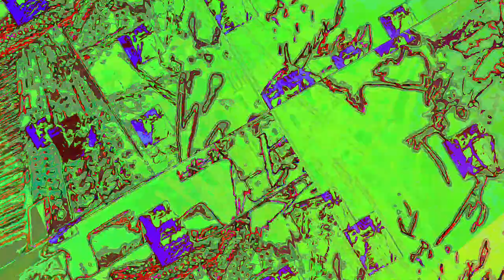[EPILEPSY WARNING] Movie 23 06 15 15h36m09s